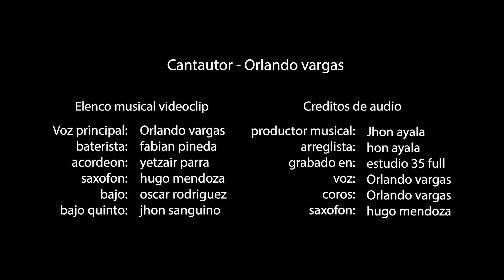Llegaste a mi vida - Orlando Vargas (Video Oficial)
Contacto